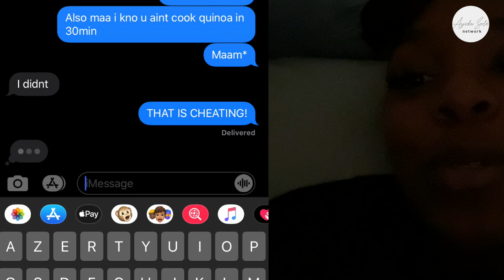CHOPPED: CARIBBEAN EDITION🇧🇧🇭🇹🇭🇳 | The Haitian Croissant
Welcome Back Mes Petits Croissants!

This episode is ROUND TWO, watch to find out if I came back the winning title 👀

Major Thank you to our Judges & Carly for picking the ingredients ❤

Be sure to tag me in any of your tries on my instagram so I can share with our community!

STAY BLESSED!

Psalms 46:5